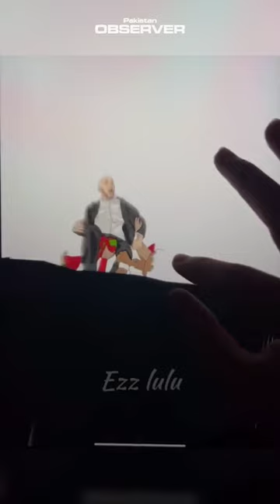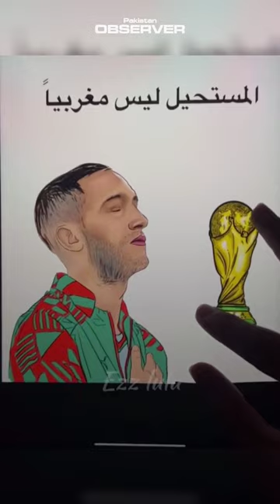Morocco: This Was Unexpected | FIFA World Cup 2022 | Morocco to the semi finals | Pakistan Observer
Moments that sent Morocco marching through to the semifinals at the 2022 FIFAWorldCup captivated in an infinite zoom artwork created by Palestinian artist and medical student Izzeddin Lulu.